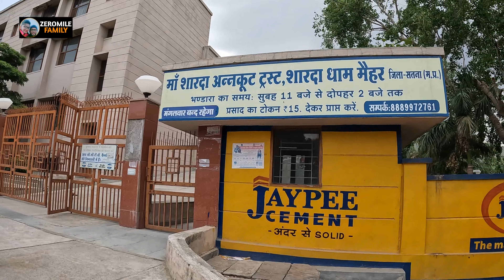मैहर धाम में यहाँ पर मात्र ₹15 में ग्रहण करें भर पेट प्रसाद | माँ शारदा अन्नकूट ट्रस्ट | Maihar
नमस्कार दोस्तों जैसा कि आपको पता है कि हम लोग अभी मैहर धाम में है पिछले ब्लॉग में हमने मां शारदा के दर्शन किए तब उसके पश्चात हमने बालिकाओं का मुंडन करवाया अब हम पहुंच गए हैं यहां पर स्थित एक खास ट्रस्ट के पास जिसका नाम है मां शारदा अन्नकूट ट्रस्ट तो आइए यहां पर मात्र ₹15 में भर पेट प्रसाद ग्रहण करवाया जाता है तो आइए आप लोग भी साथ चलिए मां शारदा अंकुर ट्रस्ट में ।

जय मां शारदा 🙏